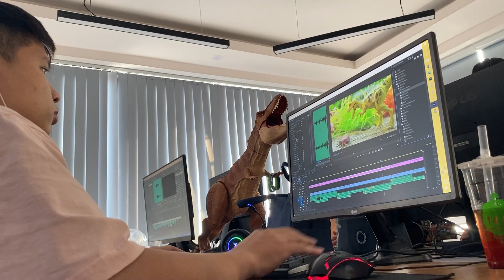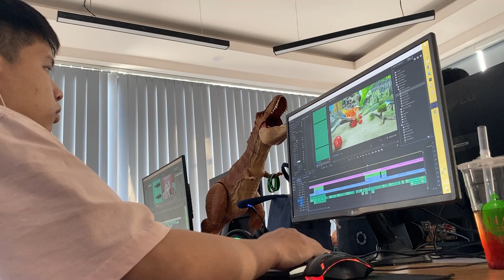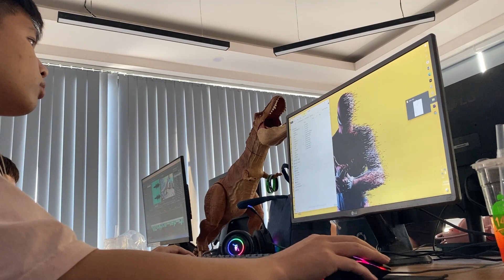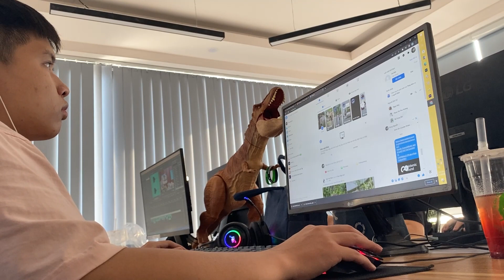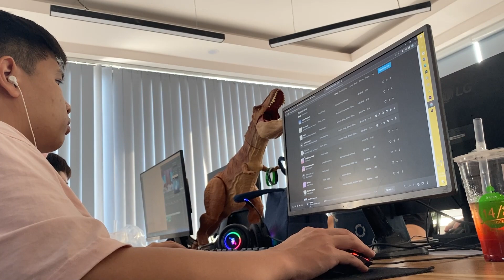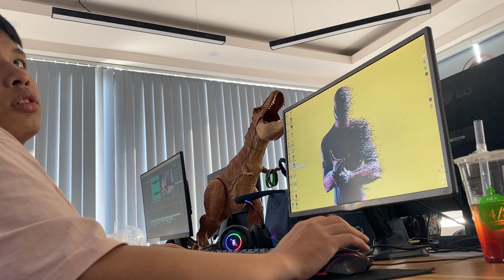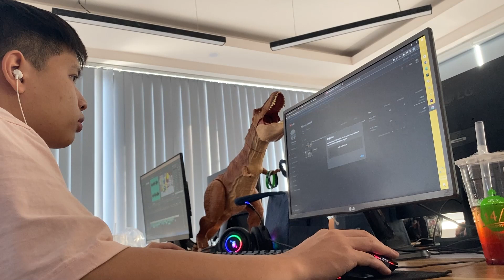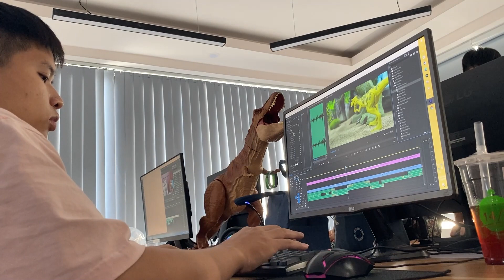Quy Trình Sản Xuất 1 Video